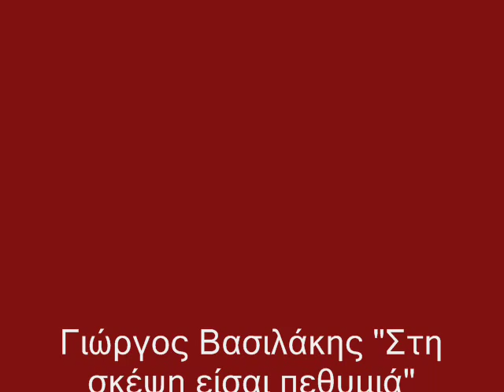Στη σκέψη είσαι πεθυμιά Γιώργος Βασιλάκης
Το τραγούδι θέλει να τονίσει την σχέση του κυκλαδίτη μετανάστη με τη μανά του και τη δύναμη της μνημής από το βίο των παιδικών του χρόνων. Σχέσεις οι οποίες τον ωθούν να γυρίζει ξανά και ξανά στο νησί του, αναβιώνοντας κάθε φορά που ξαναπερνάει τους δρόμους και τα σοκάκια του χωριού του, τις μνημες χαράς από τα παιδικά του χρόνια, για τους οποίους και γίνεται λόγος στοηυς παραπάνω στίχους.